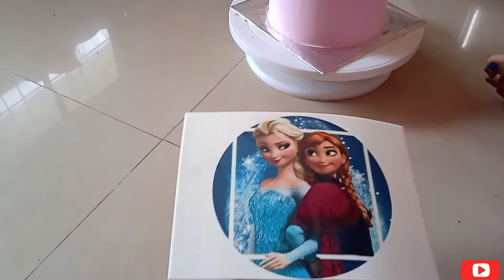Frozen ❄⛄👸 Elsa & Anna Theme Cake | Rich Rasmalai Flavour Cake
आशा करते की व्हिडिओ तुम्हाला आवडला असेल
धन्यवाद🙏🙏